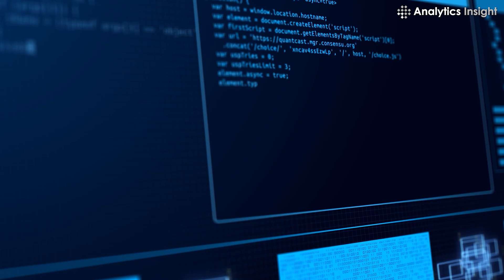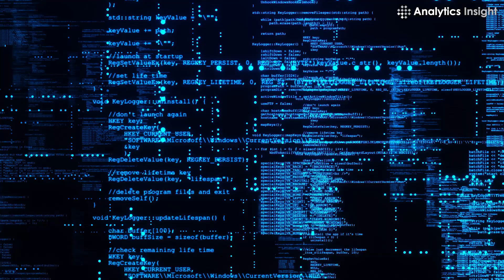Botnets Can Shop! But to Mislead Real Shoppers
Botnets are essentially cyber-controlled systems infected with malware and viruses and are used for unauthorized access to remote devices. In the advertising world, they are mostly used for skewing marketing metrics ruining the shopping experience of consumers and the marketing budgets of advertisers.